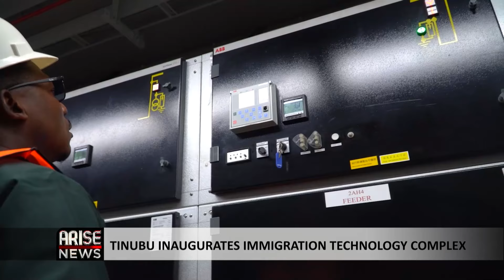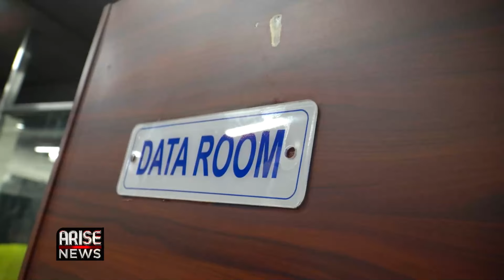NIGERIA MUST EMBRACE TECHNOLOGY